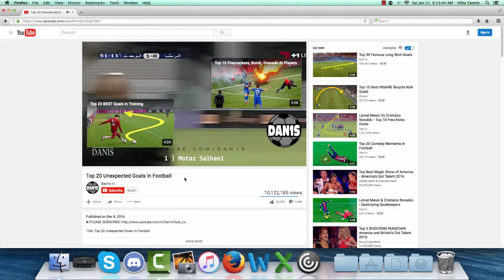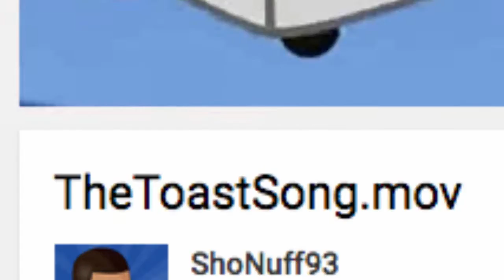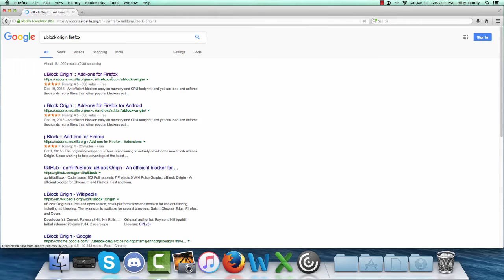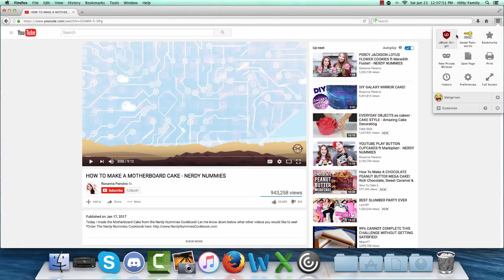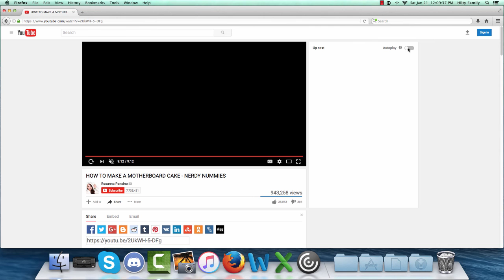HOW TO STOP CLICKBAIT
DON'T CLICK AWAY!!!
With any luck, this will be the last clickbait title you EVER CLICK!

Have you ever realized that you just wasted 3, 4, or even 5 hours watching pointless Youtube videos? Here is a tutorial about how to avoid clicking on sidebar suggestions or anything else Youtube throws at you!